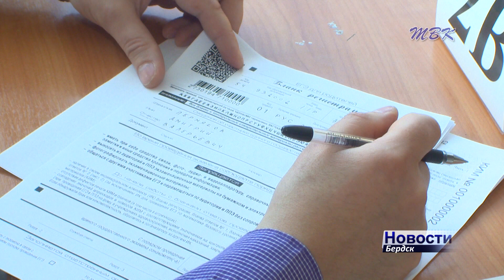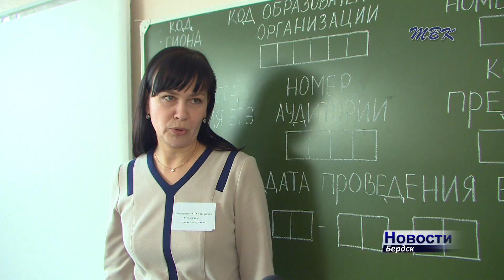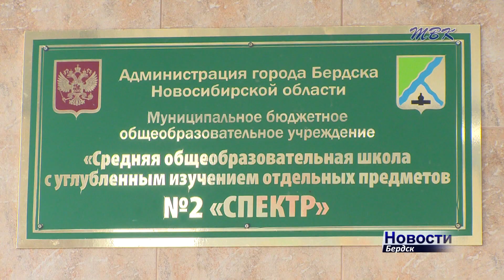В Бердске родители выпускников сдают ЕГЭ по русскому языку